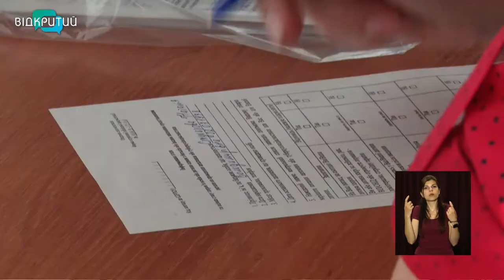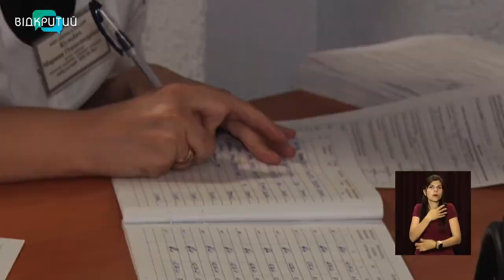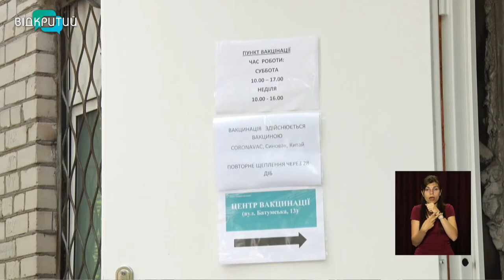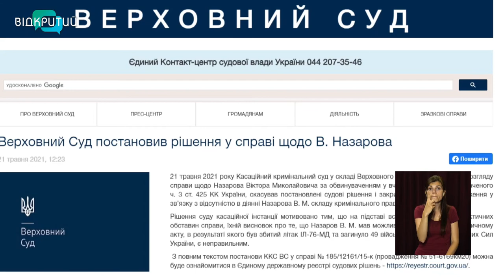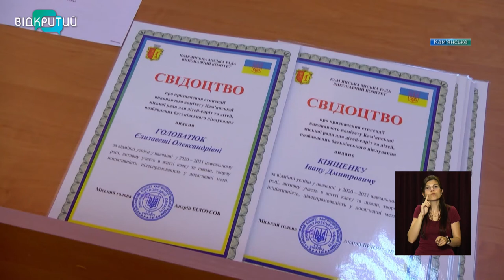Новини OPEN NEWS від 14 червня 2021 року 13:15